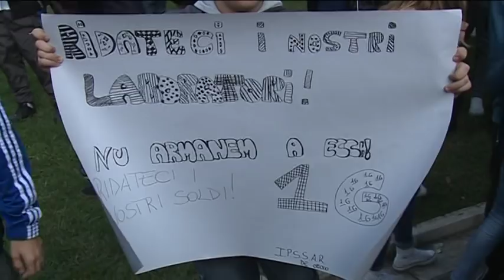Protesta Alberghiero "De Cecco"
Protesta questa mattina davanti la sede della Provincia a Pescara degli studenti dell'Alberghiero "De Cecco" contro  la sede unica che dovrebbe sorgere a Cepagatti. Una delegazione di ragazzi é stata poi ricevuta dal l'assessore all'Edilizia Scolastica Donato Di Matteo